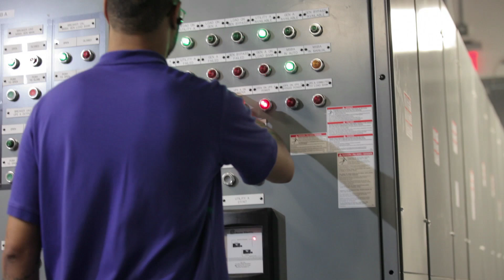RagingWire Innovates with CA DCIM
Learn how RagingWire and CA Technologies are working together to tailor, integrate, and leverage the monitoring, analysis, asset management, and 3D visualization capabilities of CA DCIM to support RagingWire's award winning data centers in Ashburn, Virginia and Sacramento, California.  The result will be a sophisticated software management platform with real-time data collection across multiple infrastructure systems, extensive analysis and reporting, and holistic facility power, cooling, and bandwidth utilization visualizations.